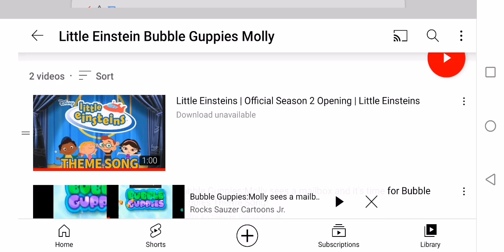Little Einstein Bubble Guppies Molly